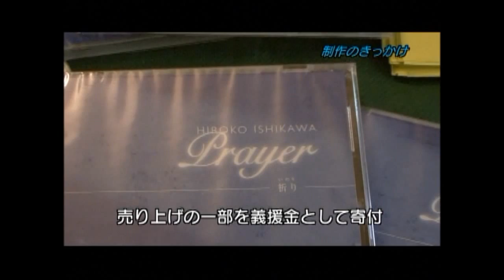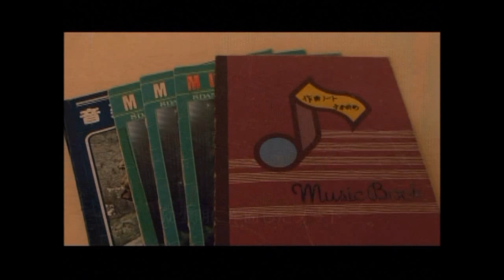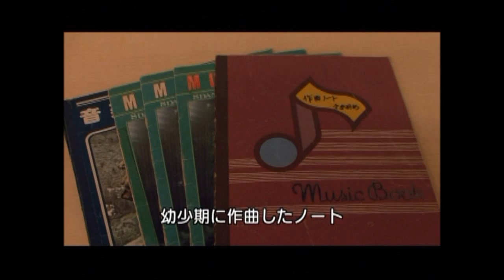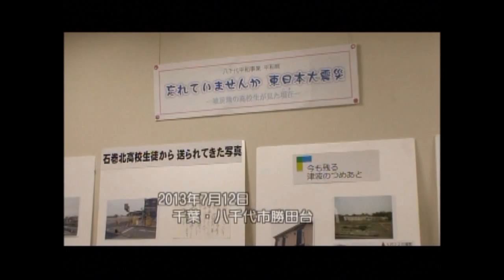達人道 第74回 音色 の達人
【第74回】音色の達人 2013年 首都圏放送
「音色＝おんしょく」と読んで頂きたい今回の達人道。その理由は番組で!　音色を追求し合う音楽家たちが高みで融合する時、私たちは国境や人種、立場を超え共鳴し合います。クラシックが決して遠いものではなく、実に身近な素晴らしいものであることに気づくことができますよ♪

（出演者）水沼寿和 さん 石川寛子 さん 諸岡由美子 さん